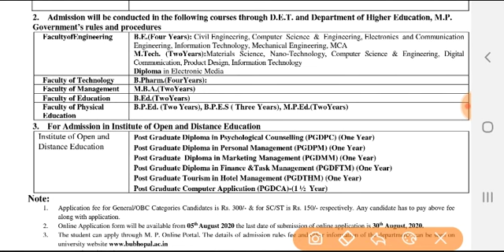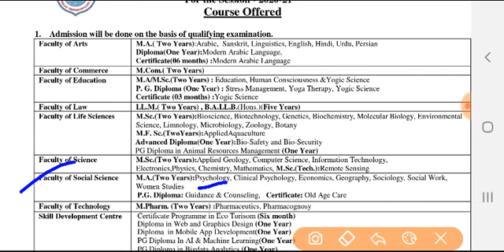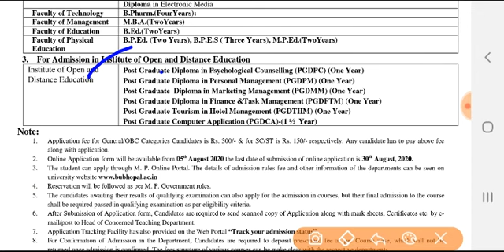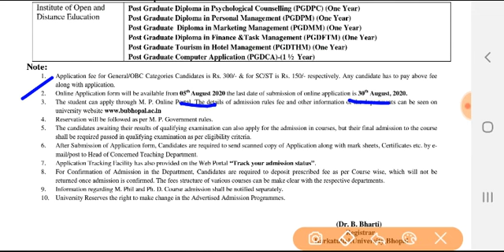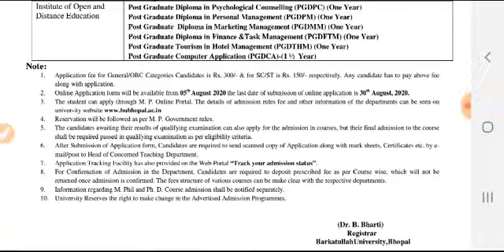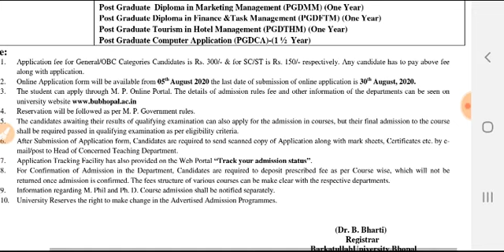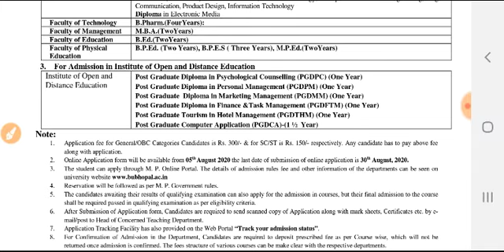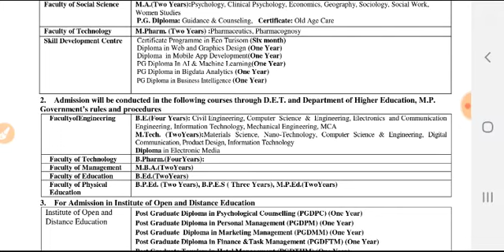बरकतउल्ला यूनिवर्सिटी भोपाल प्रवेश सूचना 2020-21|| Admission Notification Barktullah Bhopal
namaskar Sathiyon is video ke antargat aapko bataya Gaya Hai Ki Barkatullah University Bhopal main 2020 21 ke admission kab prarambh honge per kab tak chalenge tatha Iske kya yah Niyam hai